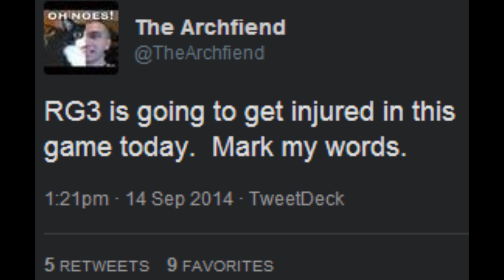2014 NFL Week 3 Predictions & Week 2 Recap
Football.  And more football.